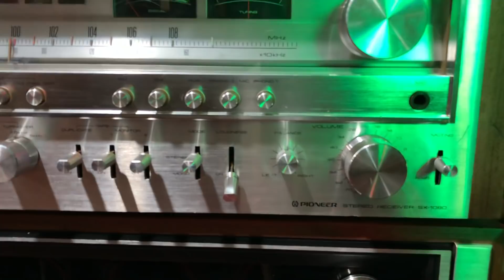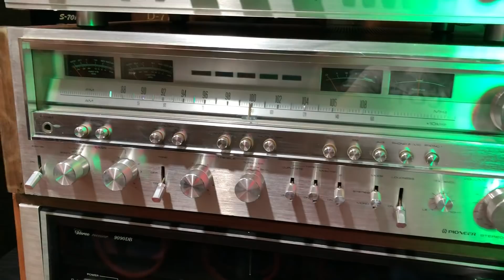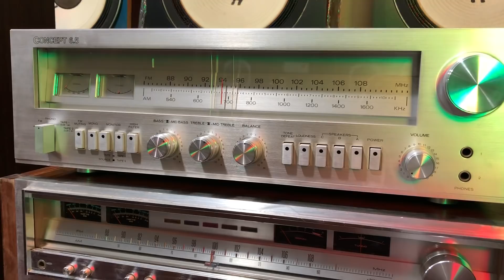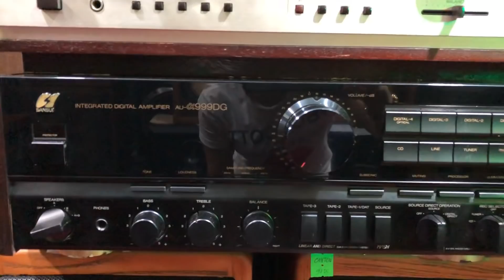Hàng đẹp ồ ạt đổ bộ về ngày 7/9/2018 lh _ 0948 403 966 _ 0989 723 148 giao hàng toàn quốc